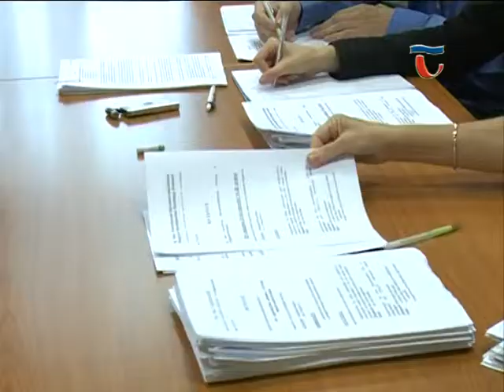140827 Híradó 02 Ülésezett a Pénzügyi és Ügyrendi Bizottság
A testületi ülést megelőzve a Pénzügyi és Ügyrendi Bizottság is elvégezte a döntés előkészítő munkát, és tárgyalta, véleményezte a testület elé pénteken kerülő napirendi pontokat.